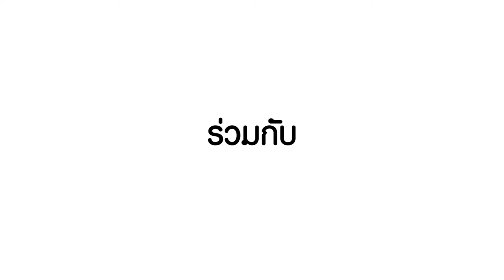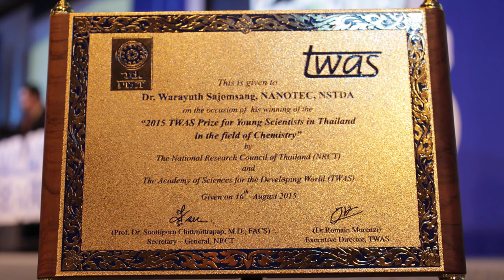ว้าววิทย์ช่วยเศรษฐกิจชาติ ตอน นาโนไคโตซาน วัสดุนำส่งมหัศจรรย์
นักวิจัยนาโนเทค  สวทช. ได้พัฒนาวัสดุไคโตซาน และอนุพันธ์ไคโตซาน ให้อยู่ในรูปอนุภาคขนาดนาโนเมตร และมีคุณสมบัติที่ดีขึ้นมากกว่าเดิม คือสามารถละลายน้ำได้ดี และมีฤทธิ์ยับยั้งเชื้อแบคทีเรียและเชื้อรา ด้วยวิธีที่ง่ายและเป็นมิตรต่อสิ่งแวดล้อม นำไปใช้ประโยชน์ต่อยอดได้หลายด้าน โดยเฉพาะในทางการแพทย์และเภสัช ที่ใช้สำหรับห่อหุ้มและนำส่งสารต่างๆ ช่วยเพิ่มการละลายน้ำ เพิ่มการออกฤทธิ์ เพิ่มความคงตัว เพิ่มการซึมผ่านเข้าเซลล์ และสามารถควบคุมการปลดปล่อยสารเหล่านี้ ให้บำบัดรักษาและป้องกันโรคต่างๆ ได้ดีขึ้น

นอกจากนี้ ยังนำไปประยุกต์ใช้ทางด้านเครื่องสำอาง อาหาร เกษตร สิ่งทอ ประมงและอุตสาหกรรมอื่นๆ ได้อีกด้วย จากคุณประโยชน์มากมายของนาโนไคโตซานนี้ ทำให้ ดร.วรายุทธ สะโจมแสง ผู้วิจัย ได้รับรางวัลนักวิทยาศาสตร์รุ่นเยาว์แห่งประเทศไทย ประจำปี 2558